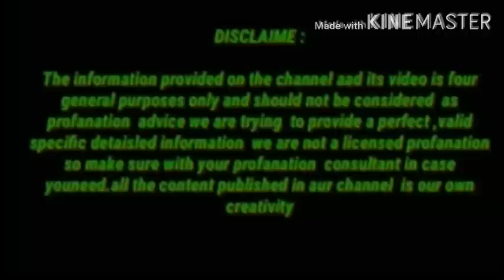4 मिनट में मच्छर कटना तो दूर आपको छू भी नहीं पाएंगे घर से बाहर भाग जाएंगे और घर का रास्ता भूल जाएंगे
4 मिनट में मच्छर कटना तो दूर आपको छू भी नहीं पाएंगे घर से बाहर भाग जाएंगे और घर का रास्ता भूल जाएंगे

Recipe chennal Link

My name is Namrata  bhadaria indian  YouTuber

4 दिन खालो 100 साल तक कमजोरी/अनिद्रा/थकान/बुढ़ापा/कमजोर आँखें कैल्शियम की कमी जोड़ों और घुटनों दर्द खत्म

100 साल तक Calcium की कमी नही होने देगा/हाथ,पैर,कमर दर्द अब और नही,70 की उम्र मे 25 की  स्फूर्ति